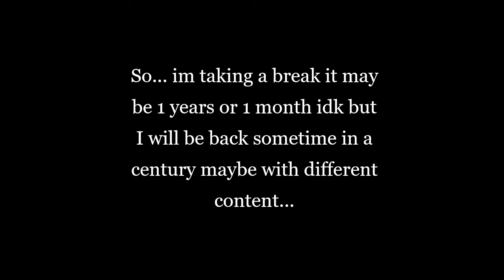I'm Taking A Break